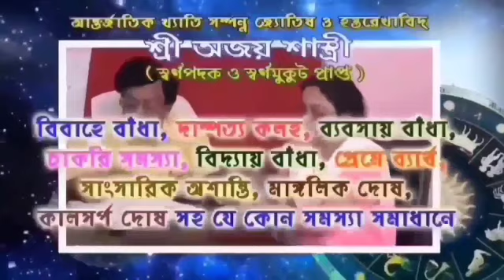শক্তি হারিয়েছে নিম্নচাপ তবে চলবে ভারী বৃষ্টি,দেখে নিন আগামী কয়েকদিনের আবহাওয়ার পূর্বাভাস।